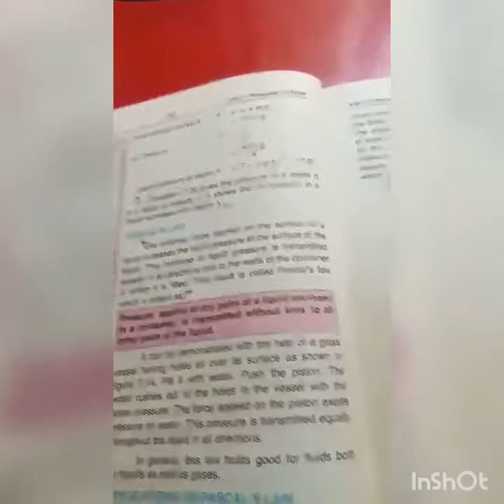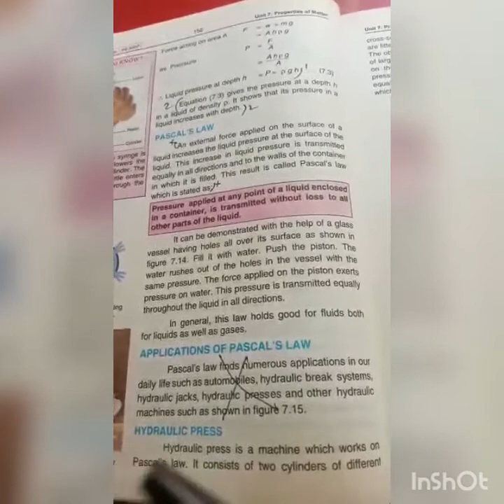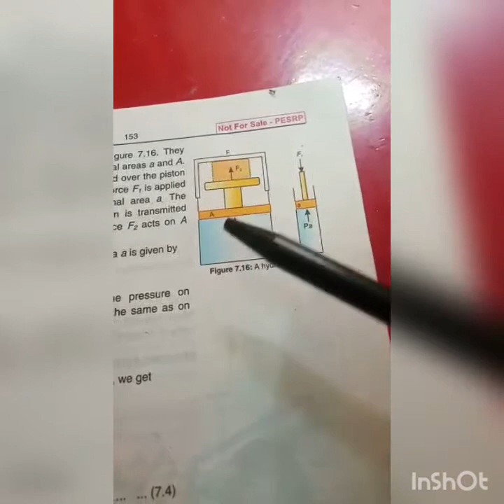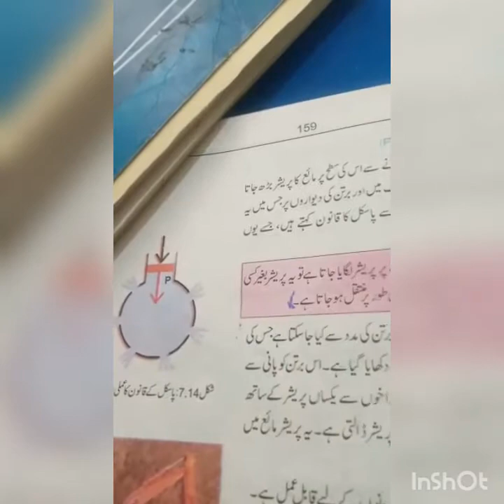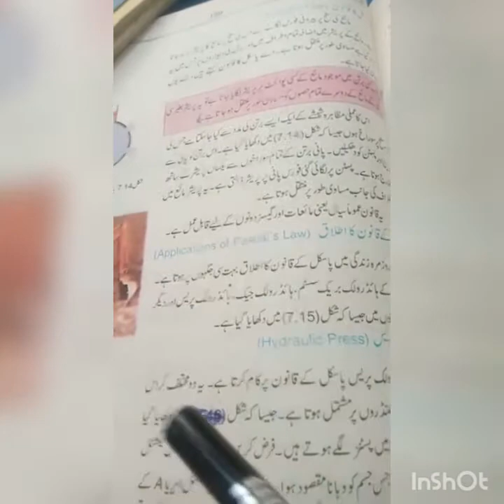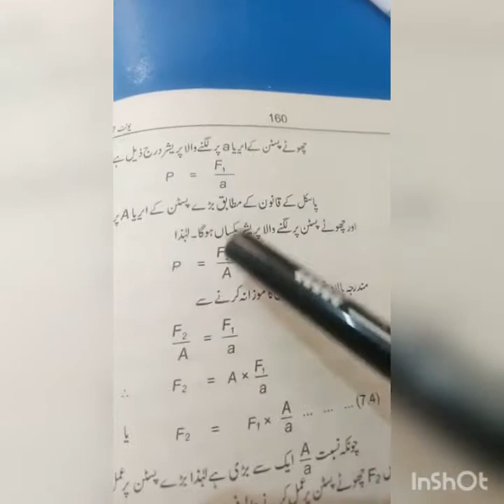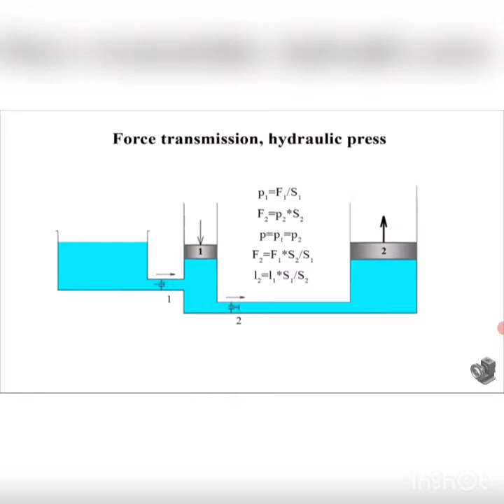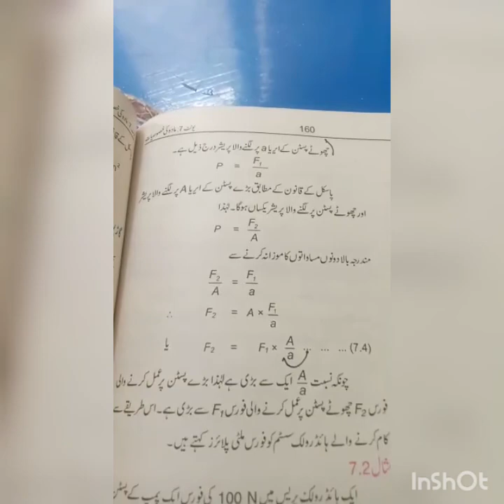9th class physics topic Pascal's law